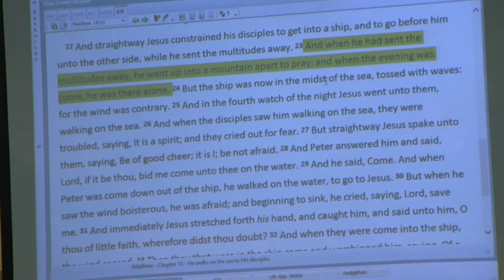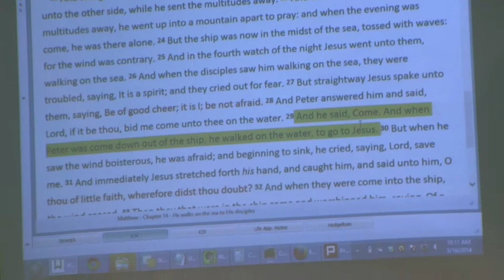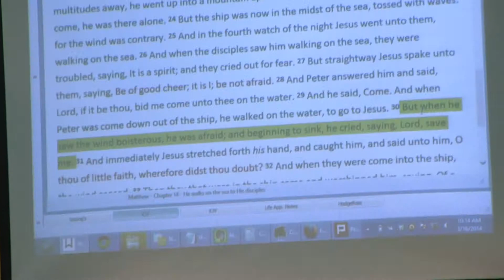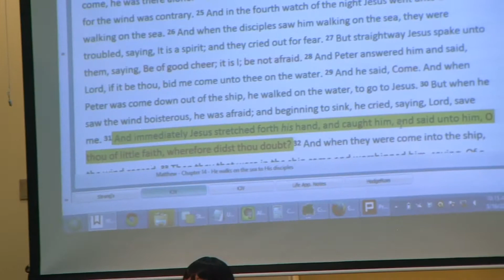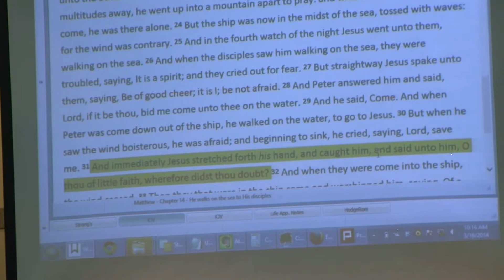Sister Veronica White CIP 3/16/2014 DVD Preview - Lord, Save Me!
Church In Paris (CIP) August 18, 2013
Elder Leon White & Missionary Veronica White Founding Facilitator's